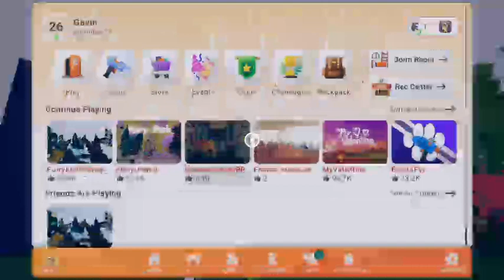recroom with POOKIE